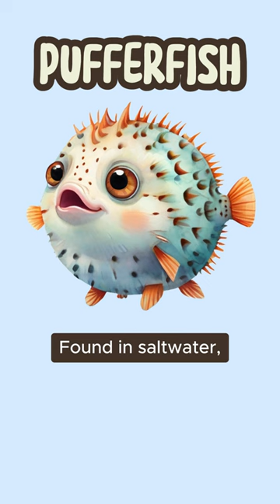pufferfish fish englishwords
🐠 Join the fish exploration! 🌊 Watch pictures, listen to names. Improve listening! Perfect for beginners. Dive into underwater wonders! 🐡👂